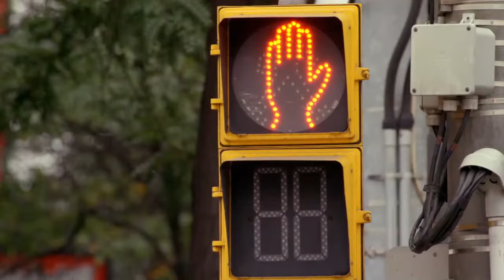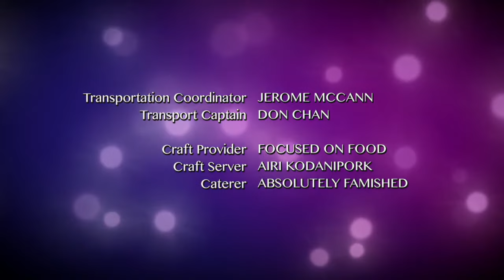The Next Step - Season 1 Episode 11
S1 Ep11 of 30 - Can You Keep A Secret? - Michelle learns the truth about Chloe’s financial situation.